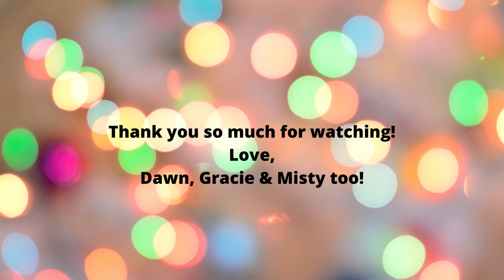Vlogmas | Easy Sunday Morning Vibe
Thanks for hanging out with me and making a mess today.  I love that you are here and look forward to making many messes with you!  There are no rules, just messes and creativity!

Please don't send me anything more than an ATC or a Postcard.  I am overwhelmed with your generosity and its my turn to share with you.  Thank you so much!  xoxo